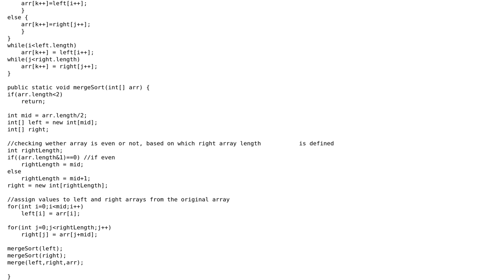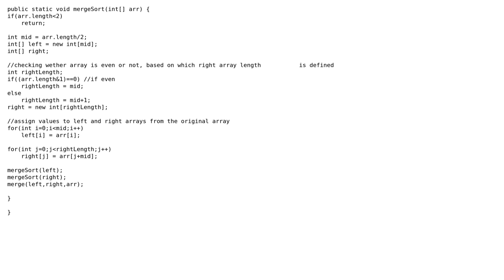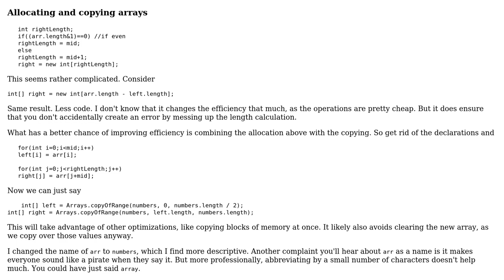Code Review: Program to implement Merge Sort Algorithm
With thanks & praise to God, and with thanks to the many people who have made this project possible! You are responsible for your own actions.